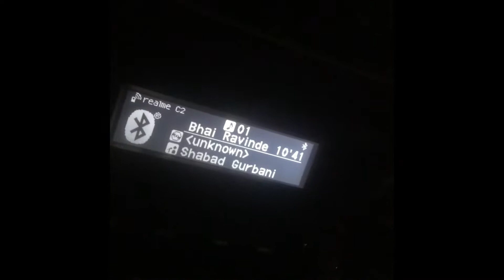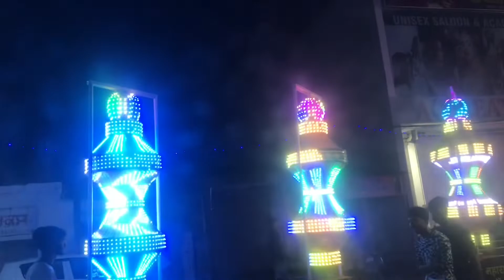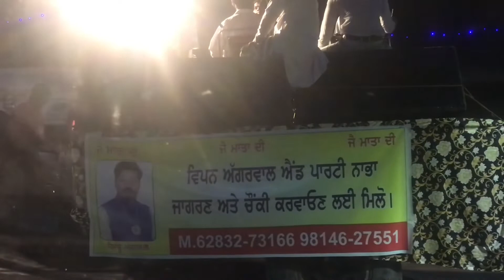Vaman Jayanti 🙏🏻 Shobha Yatra … first time experience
It’s a first time experience m sharing with u all .. hope you enjoyed ..

For Any Queries || Invites || collaboration 🤝

Remember this channel content and all the videos ideas are made by the channel owner only .. so don’t use any of the content without asking .. Thankyou 🙏🏻🙏🏻

TAGS -